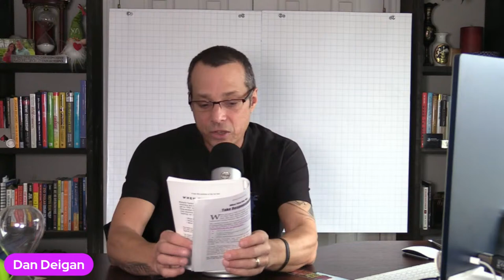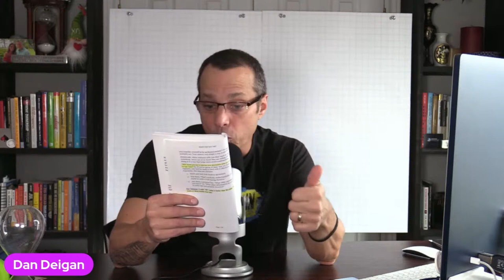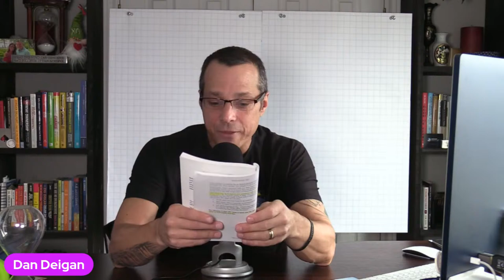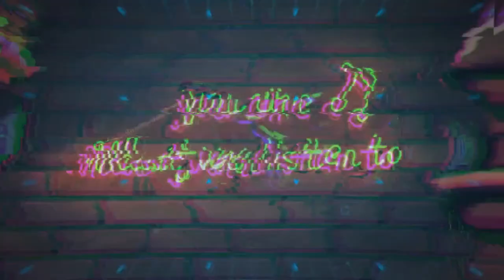When They Say No - You're just Getting Started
Where do you really start selling? When you pick up the phone? Send an email? Or when you write up that personal DM?

Or NONE of the above?

Welcome to Sales Chatter LIVE, the podcast dedicated to helping sales professionals achieve their highest success. Our mission is to guide 10,000 sales professionals to hit 1 million in gross profit through expert training, insightful thoughts, and engaging storytelling.

Your host, Dan Deigan, brings his extensive experience in logistics sales to the forefront as he shares knowledge, expertise, and advice with listeners. Each episode is filled with practical tips, strategies, and tools that you can apply to your own sales process to help you reach your goals and achieve success.

Whether you are a seasoned sales professional or starting, Sales Chatter LIVE is the perfect podcast.

If you're searching for a CRM that helps you sell instead of giving you another chore, look no further than Bridger - Get 30 days FREE plus over $10,100.00 in FREE courses and templates